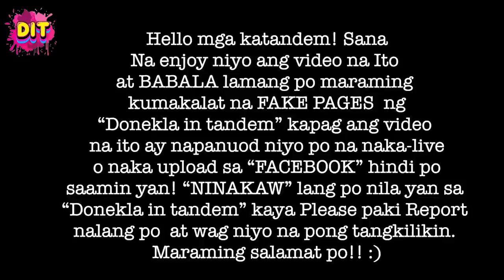Riot na Bato Bato Pick! Ang Saya!!!